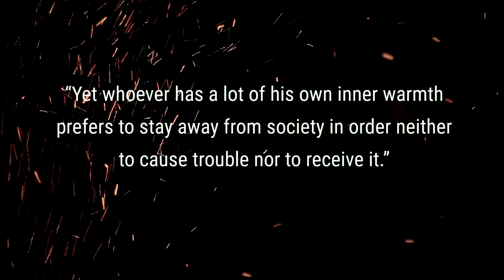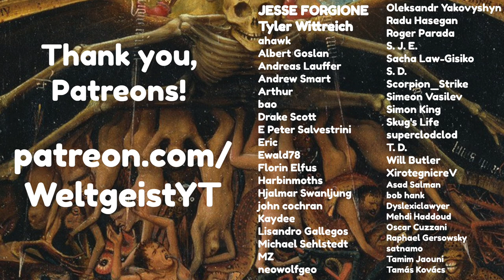Why You Can’t Make Friends | Schopenhauer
▶ SCHOPENHAUER'S WORKS:
Parerga and Paralipomena vol. 1
Parerga and Paralipomena vol. 2
The World as Will and Representation vol. 1
The World as Will and Representation vol. 2

The hedgehog dilemma is a metaphor for the difficulty of human relationships.

(Schopenhauer’s original is about porcupines, not hedgehogs; Freud seems to have popularised hedgehogs when paraphrasing Schopenhauer in his own works.)

On a cold winter’s day, two hedgehogs cuddle close together for warm. But soon their spikes hurt the other. So they separate again. But then the cold forces them back together, and of course they end up hurting each other again.

So the hedgehogs ultimately find an equilibrium: far enough to not be hurt by spikes, close enough to be somewhat warm. A compromise that leaves them unsatisfied, but it’s better than nothing.

Schopenhauer argues that it’s better to be alone, to be your own source of warmth. While also realising that such is not possible for the vast majority of people: humans are social animals. So he advises us to ‘keep our distance’ (he even uses the English expression.)

The video goes a step further by thinking about a possible Nietzschean perspective: seeking intimacy and friendship, knowing full well that hurt might result.
We can view the hedgehog’s dilemma as something more than a simple metaphor for human relationships. It’s a litmus test on how a person views life: full of suffering yes, but does that mean we should run from it, or embrace it? In this way it lays bare the biggest difference between Nietzsche and Schopenhauer.